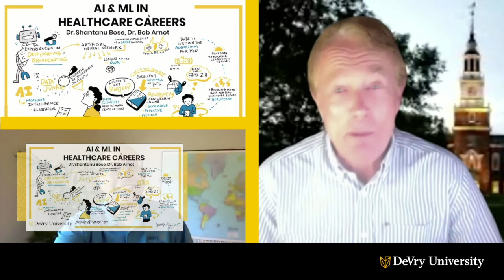Next Level of Artificial Intelligence & Machine Learning in Healthcare Careers | DeVry University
Artificial Intelligence (AI) and Machine Learning (ML) have taken Data Science and Analytics to a new level. In the medical field, AI and ML are bringing a new set of tools to doctors and healthcare professionals, which are increasingly aiding to diagnose patients, read images, allocate hospital beds, and design applications with electronic health records. Learn through examples of how AI and ML are being used to help more accurate diagnosis of malignant melanoma and diabetic retinopathy, as they can increase accuracy and efficiency of healthcare professionals. Dr. Arnot will also talk about what it takes to get started in this exciting field of AI and healthcare, and how to use AI in your current career.